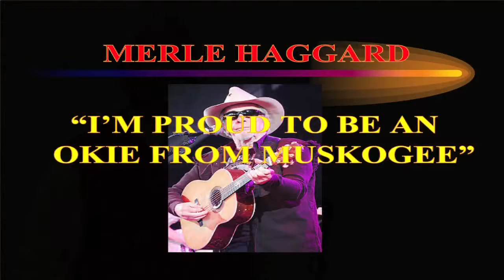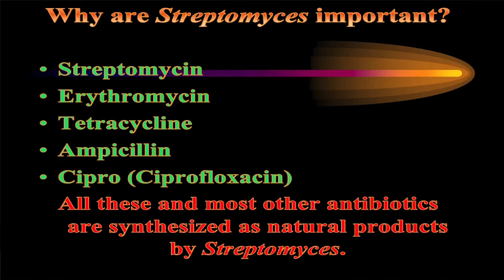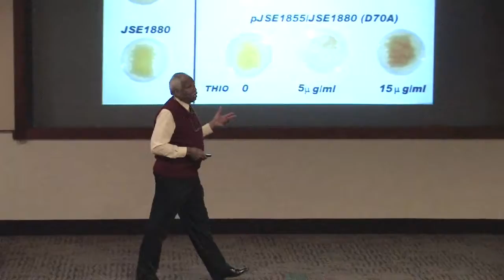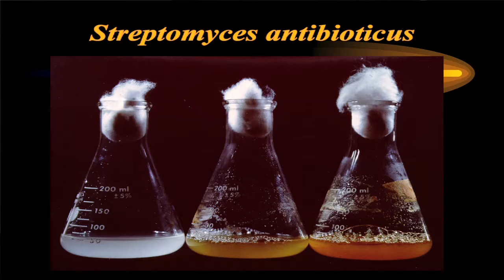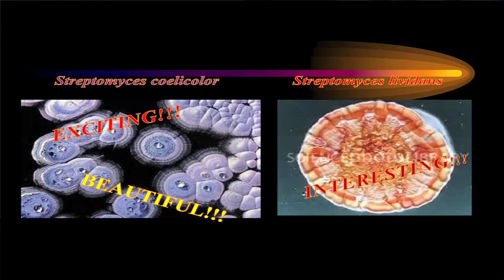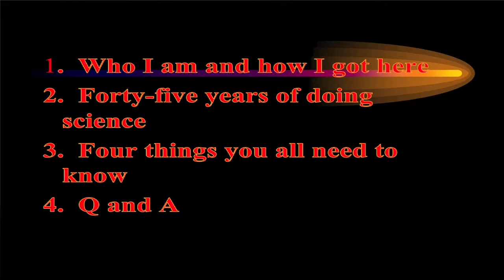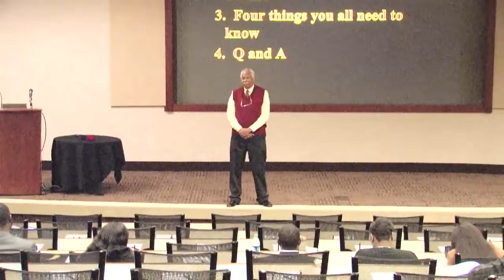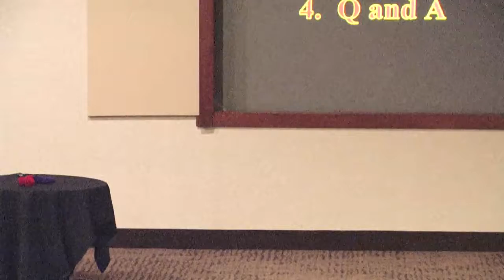2013 STEM Symposium_George-Jones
Hear Dr. George Jones at the inaugural 2013 STEM Research and Career Symposium on April 4, 2013. Introductions by Dr. Keith Wilkinson, Director of the Laney Graduate School's Graduate Division of Biological and Biomedical Sciences.